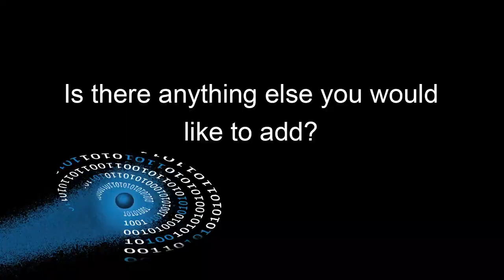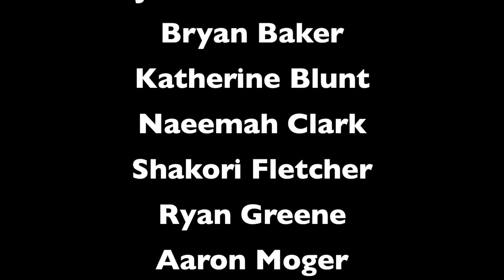IETF and Internet Hall of Fame 2013: Steve Goldstein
Steve Goldstein, 2013 Hall of Fame inductee, longtime National Science Foundation leader, discusses Internet evolution and shares thoughts on the status of the Internet and the challenges and opportunities that lie ahead. This is one of 24 interviews recorded in Berlin August 2 and 3, 2013, at the 87th Internet Engineering Task Force meeting and the Internet Hall of Fame Induction Weekend. Recorded by the Imagining the Internet Center, an initiative of Elon University, North Carolina, USA,